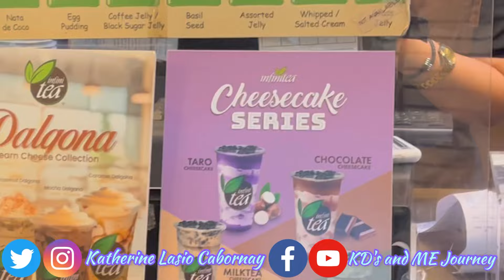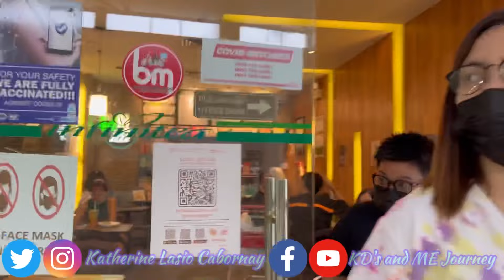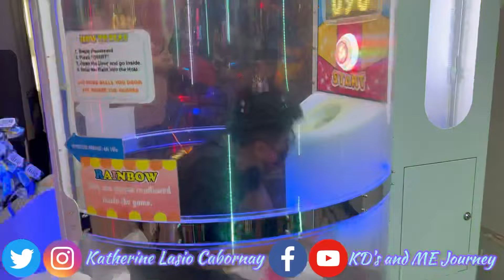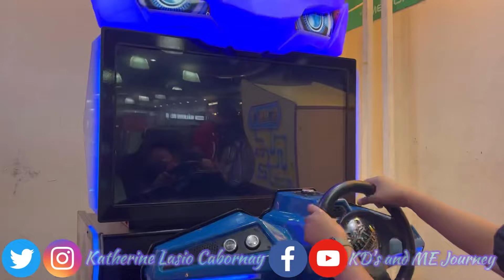SUNDAY's Best D' Unshown MAID IN MALACAÑANG by MarengKath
music credit to owner: Music: Pixels

movie content credit to the producer and director of maid in malacañang